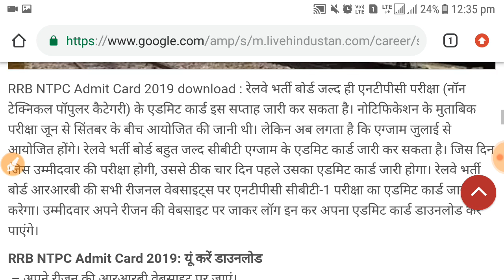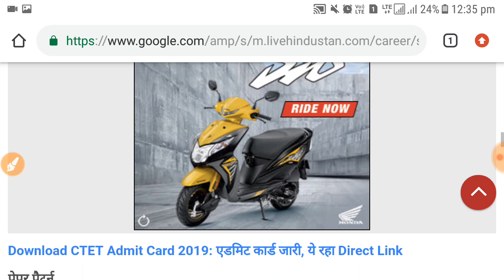खत्म होने वाला है आरआरबी एनटीपीसी सीबीटी एडमिट कार्ड का इंतजार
RRB NTPC Admit Card 2019: खत्म होने वाला है आरआरबी एनटीपीसी सीबीटी एडमिट कार्ड का इंतजार

Your Quires:-